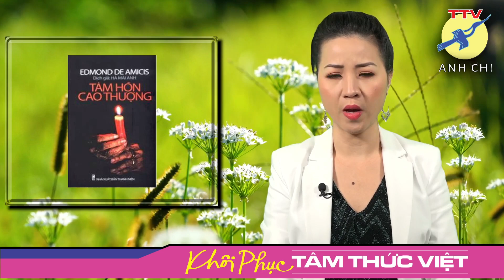🎯 LỄ đối với Miền bắc và Miền Nam